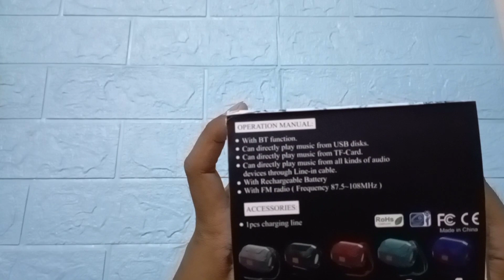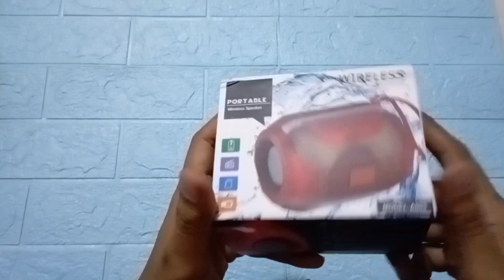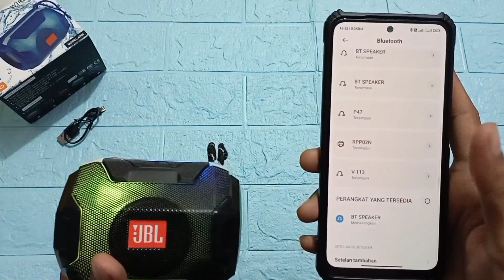Review Speaker Bluetooth Tg162 Yang Ada Lampu Disconya!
Hallo teman teman, kembali lagi di Kautsar Channel.
kali ini kita akan review speaker bluetooth jb tg 162 dengan harga murah dan berkualitas.